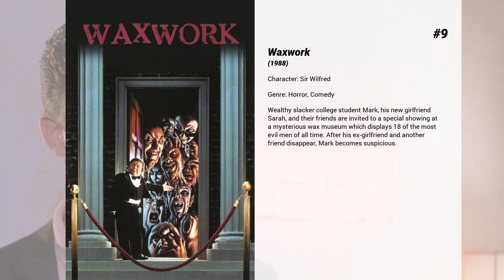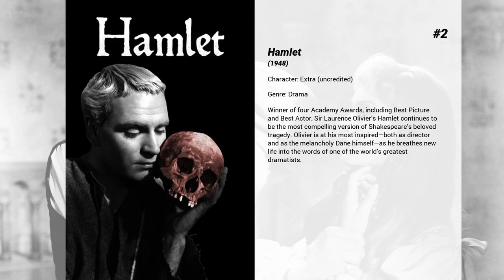Best Patrick Macnee movies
Welcome to... Best Patrick Macnee movies! In our channel you will find hundreds of TOPS and rankings of the best films of all genres, actors and nationalities.

Best Patrick Macnee movies presents...

13. The Avengers
British Ministry agent John Steed, under direction from "Mother", investigates a diabolical plot by arch-villain Sir August de Wynter to rule the world with his weather control machine. Steed investigates the beautiful Doctor Mrs. Emma Peel, the only suspect, but simultaneously falls for her and joins forces with her to combat Sir August.

12. Waxwork II: Lost in Time
The survivors of the first Waxwork must use a portal through time to defeat the evil that has followed them and turned their lives upside down.

11. Sweet Sixteen
A beautiful lonely girl named Melissa tries to make new friends from a town she's currently living in. The only problem is, each of the boys that she spends time with end up brutally murdered. Her sixteenth birthday is on the way, but Melissa turns out to be a suspect when it seems she's the last person who has seen her boyfriends alive.

10. Young Doctors in Love
An 'Airplane!'-style spoof of hospital soap operas—a brilliant young trainee can't stand the sight of blood; a doctor romances the head nurse in order to get the key to the drugs cabinet; and there's a mafioso on the loose disguised as a woman.

9. Waxwork
Wealthy slacker college student Mark, his new girlfriend Sarah, and their friends are invited to a special showing at a mysterious wax museum which displays 18 of the most evil men of all time. After his ex-girlfriend and another friend disappear, Mark becomes suspicious.

8. The Sea Wolves
This true story follows the exploits of a top secret British military mission to destroy Nazi radio ships in a neutral harbor during WWII. The daring plan is led by British Intelligence officers Col. Lewis Pugh (Gregory Peck) and Capt. Gavin Stewart (Roger Moore). Since the ships are in neutral territory the British Military command, while encouraging the scheme, must deny any knowledge of it if it fails. Pugh and Stewart enlist the aid of retired officer Col. Bill Grice (David Niven) and some of his former soldiers. On the pretext of being on a fishing expedition, these seemingly drunken old men in civilian clothing must board and destroy 3 Nazi ships, whose radio transmissions have resulted in Nazi submarines sinking allied ships. While Stewart arranges a diversion on shore, Pugh and Grice carry out the dangerous raid on and destruction of the Nazi ships.

7. A View to a Kill
A newly developed microchip designed by Zorin Industries for the British Government that can survive the electromagnetic radiation caused by a nuclear explosion has landed in the hands of the KGB. James Bond must find out how and why. His suspicions soon lead him to big industry leader Max Zorin.

6. The Howling
After a bizarre and near fatal encounter with a serial killer, a newswoman is sent to a rehabilitation center whose inhabitants may not be what they seem.

5. Les Girls
After writing a tell-all book about her days in the dance troupe "Barry Nichols and Les Girls", Sybil Wren is sued for libeling her fellow dancer Angele. A Rashômon style narrative presents the story from three points of view where Sybil accuses Angele of having an affair with Barry, while Angele insists that it was actually Sybil who was having the affair. Finally, Barry gives his side of the story.

4. Battlestar Galactica
After the destruction of the Twelve Colonies of Mankind, the last major fighter carrier leads a makeshift fugitive fleet in a desperate search for the legendary planet Earth. This film is adapted from a television series that aired on ABC from September 17, 1978, to August 17, 1980. The first and fifth episodes of the series were edited into this theatrical feature film. Taken together, the two episodes ran 148 minutes, without commercials, while the film runs 125 minutes.

3. Scrooge
Ebenezer Scrooge (Alastair Sim) malcontentedly shuffles through life as a cruel miserly businessman until one fateful Christmas Eve when he is visited by three spirits, sent show him how his unhappy childhood and maladaptive adult behavior over has let him a selfish, lonely, bitter old man.  Released in the USA as "A Christmas Carol".

2. Hamlet
Winner of four Academy Awards, including Best Picture and Best Actor, Sir Laurence Olivier’s Hamlet continues to be the most compelling version of Shakespeare’s beloved tragedy. Olivier is at his most inspired—both as director and as the melancholy Dane himself—as he breathes new life into the words of one of the world’s greatest dramatists.

1. This Is Spinal Tap
"This Is Spinal...